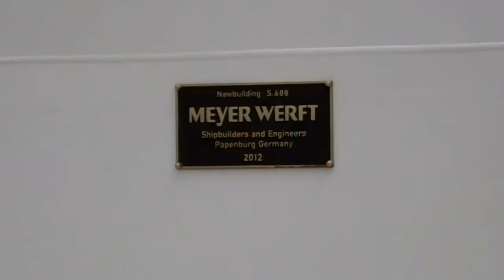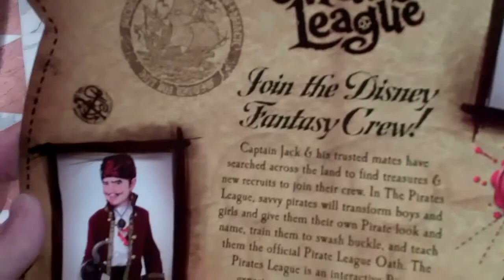Family Fun Disney at Sea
Reviewed in the new Disney Fantasy ship is a great place for a family vacation, or even a vacation with other adults.  Check out the reasons why and start planning your next vacation break. More of the best family vacation ideas are found at FamilyTravelForum.com